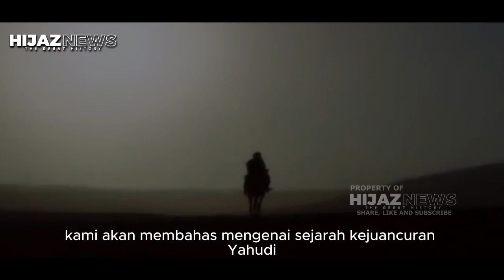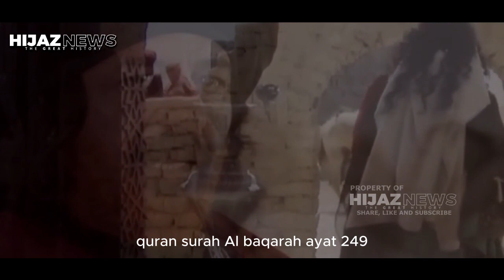MUSLIM WAJIB TAU!! Janji Allah SWT Tentang Kehancuran Yahudi Israel